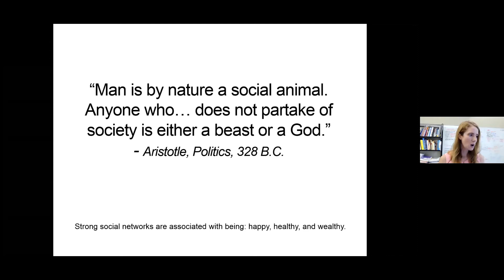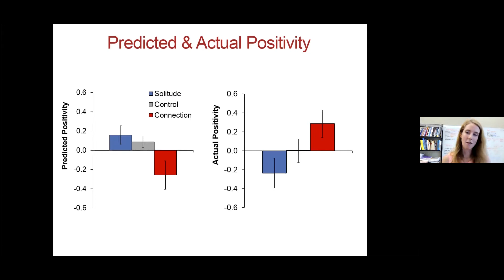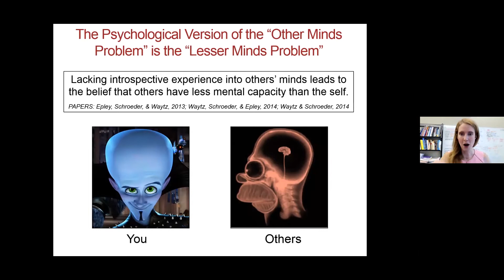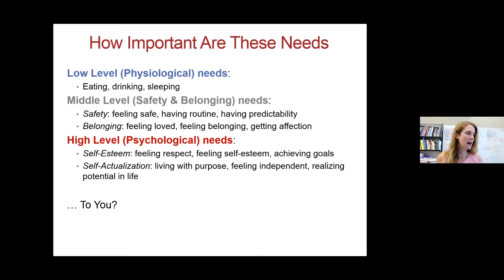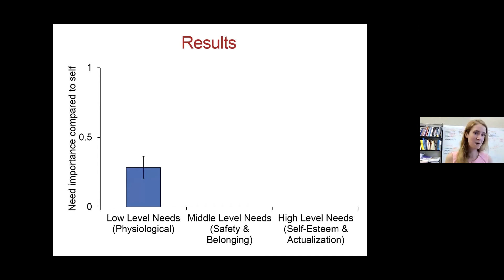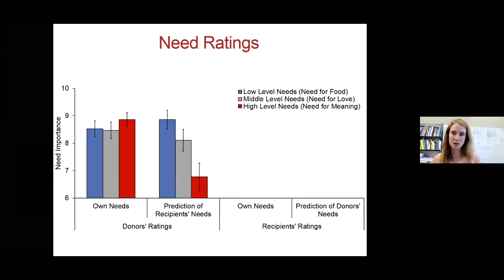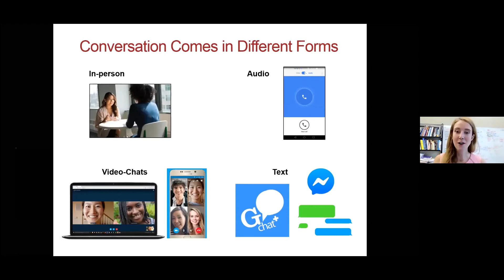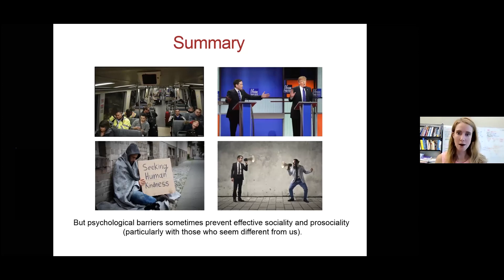Juliana Schroeder: How people think about others’ minds: Evidence for "everyday dehumanization"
Dr. Schroeder is an Assistant Professor in the Management of Organizations at the Haas School of Business at UC Berkeley specializing in how people make inferences about other minds. Her talk investigates the consequences of dehumanizing other minds and, importantly, how communication—specifically, the power of speaking to, and listening to, another person in conversation—can serve to re-humanize our social connections and bridge societal divides.

*Editors note: Apologizes for the rough edits... we had our first ever zoom bombing this session! Special thanks to Dr. Schroeder for rolling with it so well :)